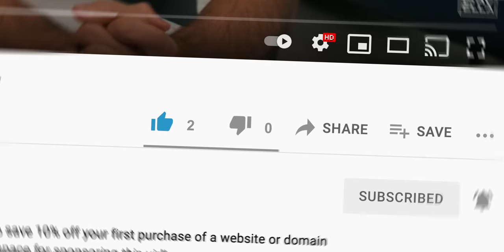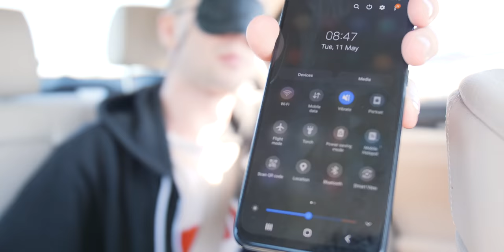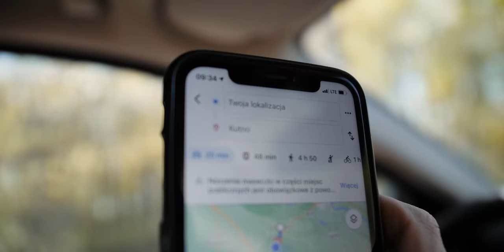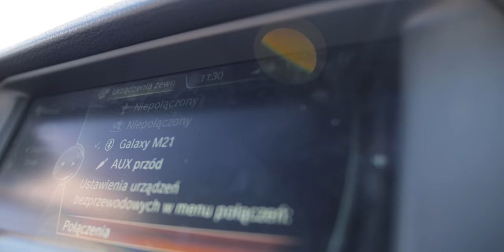GEOGUESSER W PRAWDZIWYM ŻYCIU Z GRAFEM!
Pan Graf to człowiek który bardzo Nam pomógł w doprowadzeniu kanału do miejsca w którym jest (10k!) Chcieliśmy się trochę odwdzięczyć, zorganizować kozacką zabawę i zrobić kozacki content 😄 Czy wyszło?
Oceńcie sami 😏

➡️ GRAF
Dzięki za udział byku!

➡️ MONTAŻ
O epiczny montaż zadbał @KrzysztofPersona , obczajcie jego kanał gdzie dowiecie się jak montować takie filmy!